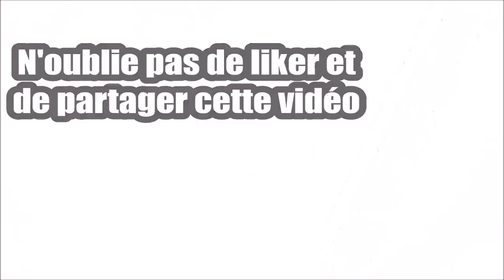sKyEvaTyZ - F.A.Q ( feat. kiradeathpen )